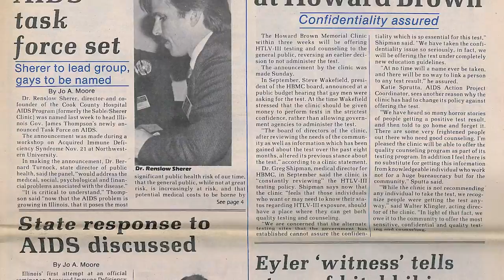Windy City Times 30 for 30 Indiegogo Campaign Video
This is our $30 for 30 Years campaign video for Indiegogo, May/June 2015. -- live thru June 29, 2015, and more perks added weekly.